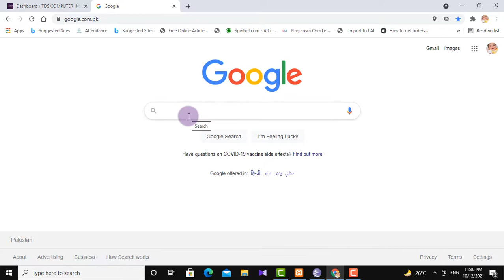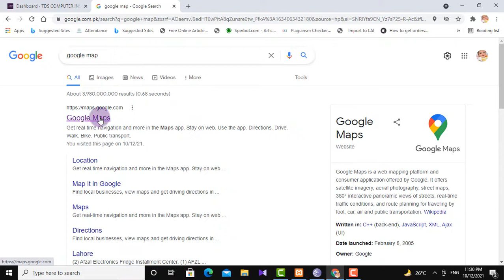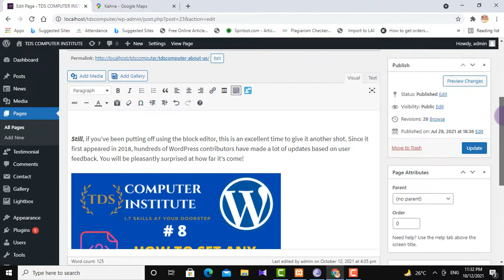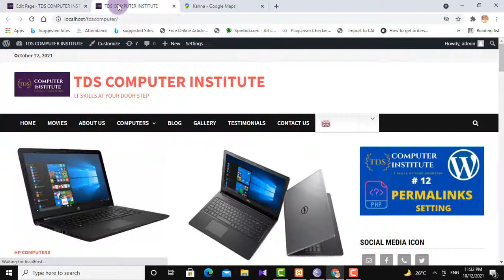How to Add Google Maps in WordPress Step By Step Tutorial Urdu/Hindi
This video is all about guiding you regarding the methods of How to Add Google Maps in WordPress Step By Step Tutorial  Urdu/Hindi.